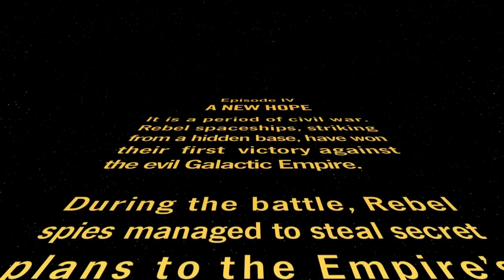Star Wars Postpones all future Movies!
Well it looks like due to the flop of Solo A Star Wars Story, Star Wars will Postpone all Star Wars Films that are in development to work on Episode 9 and the Trilogy that follows.